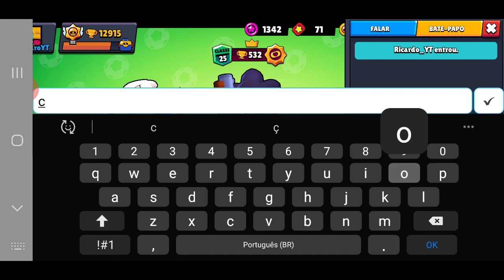Jogando com RicardoYT.